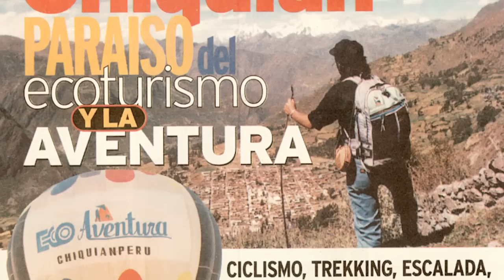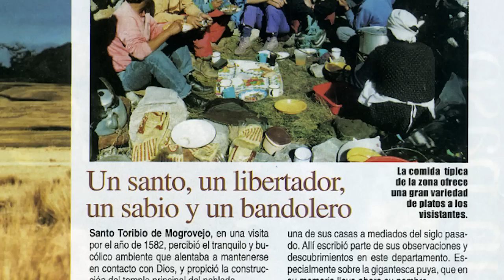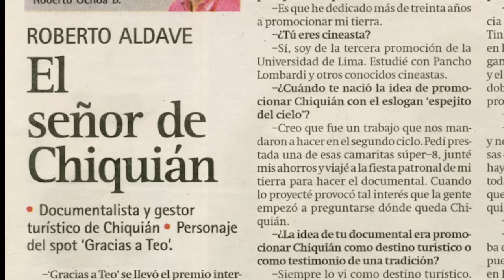Que bonita es esta vida 60 años Roberto Aldave Palacios